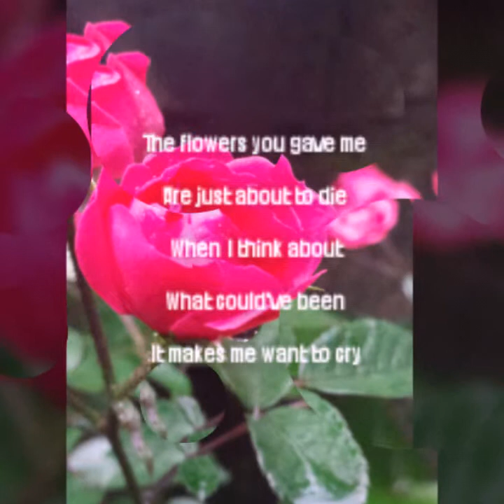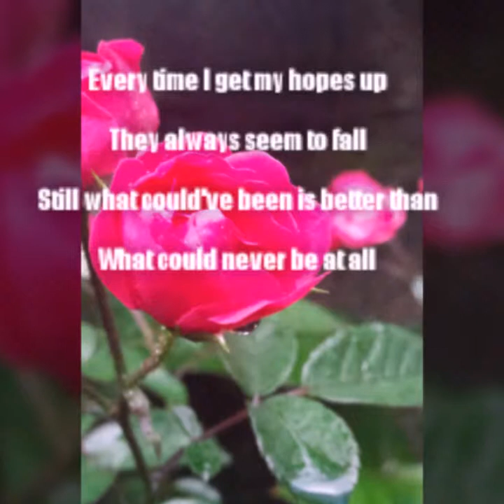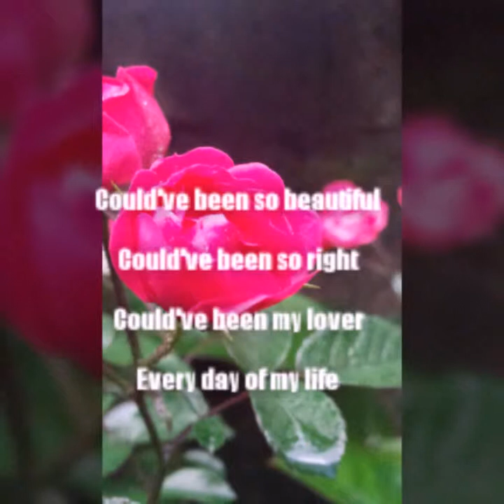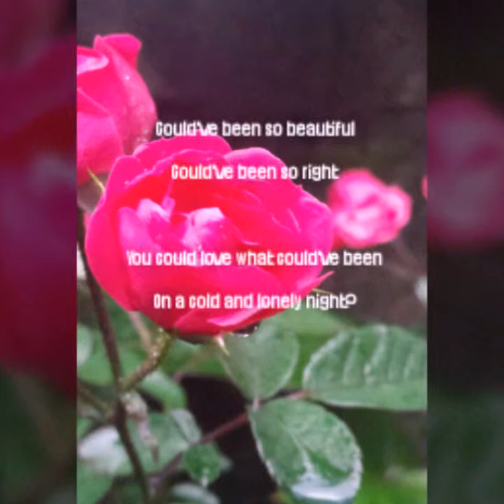Could've been lyrics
Could've been
   Tiffany

The sweet words you whispered

Didn't mean a thing

I guess our song is over

As we begin to sing

Could've been so beautiful

Could've been so right

Could've been my lover

I'll never hold what could've been

On a cold and lonely night

The memory's of our lovin'

Still linger in the air

Like the faded scent of your roses

They stay with me everywhere

Every time I get my hopes up

They always seem to fall

Still what could've been is better than

What could never be at all.